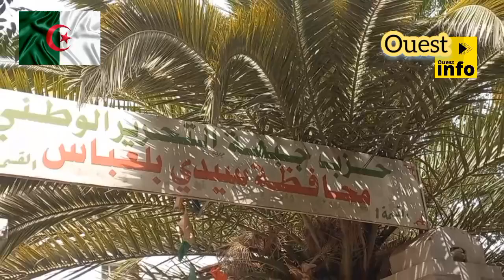Brahim Djebbar nouveau Secrétaire général de la wilaya de sidi-bel-abbés " F.L.N " .